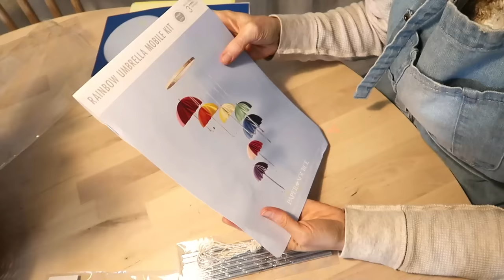PROJECT VLOG # 1 | Building the Scandish Art Studio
LANTERN SET
CHARLIE'S SOAP
BLUE JEANs APRON
ORANGE PLAID APRON
BURNT ORAGNGE LINEN SHEET
MUSHROOM STICKERS FOR THE LATERN

🌼 SCANDISH HOME mailing address:
                                                                    Scandish Home